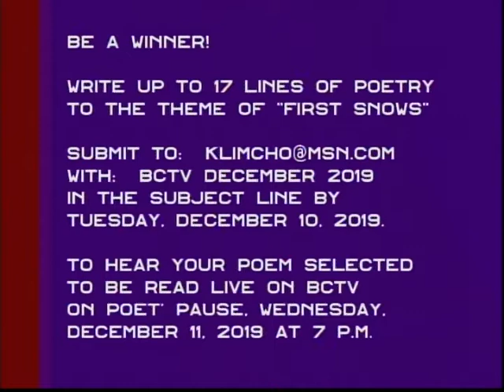Poetry & Music 11-13-19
The art forms of music and poetry are blended in this evening’s program. With host Marilyn Klimcho, spoken word artist Bee HiveQueen, and musician Patrick Klimcho.